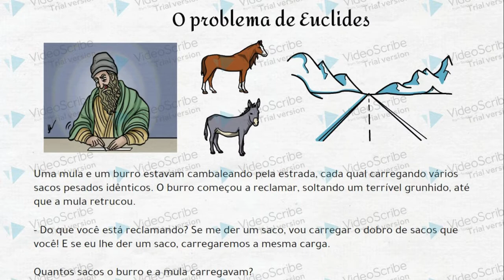O problema de Euclídes